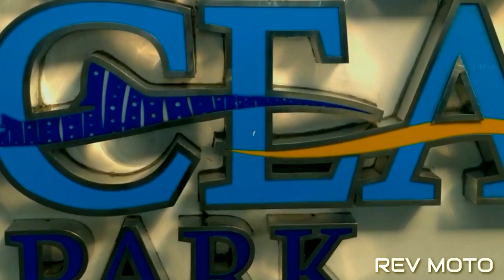Manila Ocean Park And The Sea Lion Show!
Cam
Helmet
Motorcycle
artist
Song:Conga